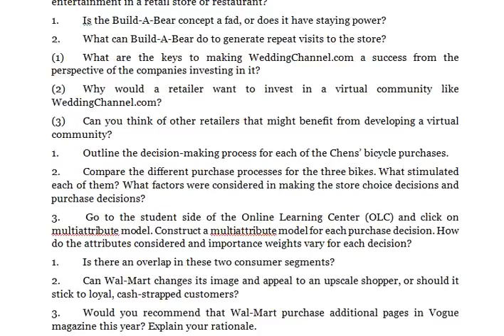Retail Management Discuss the pros and cons of Sports Authority’s use of specialty boutiques inste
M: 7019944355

Retail Management

1. Is the Build-A-Bear concept a fad, or does it have staying power?
2. What can Build-A-Bear do to generate repeat visits to the store?
(1) What are the keys to making WeddingChannel.com a success from the perspective of the companies investing in it?
(2) Why would a retailer want to invest in a virtual community like WeddingChannel.com?
(3) Can you think of other retailers that might benefit from developing a virtual community?
1. Describe how accounting irregularities can play havoc with a firm’s reputation, supplier relations, and manager morale.
2. Discuss other means of measuring and improving financial performance at Dollar General.
3. What are the financial management pros and cons of Dollar General’s placing greater emphasis on perishables?
4. Evaluate Dollar General’s inventory management initiatives.
1. Evaluate Sports Authority’s new design in light of the retailer’s objectives.
2. Discuss the pros and cons of Sports Authority’s use of specialty boutiques instead of its previous warehouse format.
3. Develop a promotional campaign for Sports Authority to capitalize on “the authority” image.
4. Do you think the WTSA network will prove to be a major contributor to Sports Authority’s atmospherics or will it turn out to be a fad? Explain your answer.

Retail Management

1. What is Rainforest Café’s retail offering and target market?
2. Were malls good locations for Rainforest Cafés? Why or why not? What would be the best location types?
3. Many retailers have tried to make their stores more entertaining. In a number of cases, these efforts have failed. What are the pros and cons of providing a lot of entertainment in a retail store or restaurant?
1. Is the Build-A-Bear concept a fad, or does it have staying power?
2. What can Build-A-Bear do to generate repeat visits to the store?
1. Outline the decision-making process for each of the Chens’ bicycle purchases.
2. Compare the different purchase processes for the three bikes. What stimulated each of them? What factors were considered in making the store choice decisions and purchase decisions?
3.  Go to the student side of the Online Learning Center (OLC) and click on multiattribute model. Construct a multiattribute model for each purchase decision. How do the attributes considered and importance weights vary for each decision?
1. Is there an overlap in these two consumer segments?
2. Can Wal-Mart changes its image and appeal to an upscale shopper, or should it stick to loyal, cash-strapped customers?
3. Would you recommend that Wal-Mart purchase additional pages in Vogue magazine this year? Explain your rationale.
1. What is the target market of extreme value retailers like Dollar General and Family Dollar?
2. Why are customers increasingly patronizing these extreme value retailer stores?
3. How do extreme value retailers make a profit when their prices and average transactions are so low?
4. Can extreme value retailers defend themselves against general merchandise discount retailers like Wal-Mart, or will Wal-Mart eventually drive them out of business? Why?
1. Evaluate Sports Authority’s new design in light of the retailer’s objectives.
2. Discuss the pros and cons of Sports Authority’s use of specialty boutiques instead of its previous warehouse format.
3. Develop a promotional campaign for Sports Authority to capitalize on “the authority” image.
4. Do you think the WTSA network will prove to be a major contributor to Sports Authority’s atmospherics or will it turn out to be a fad? Explain your answer.

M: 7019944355